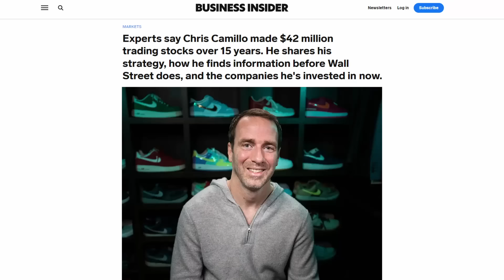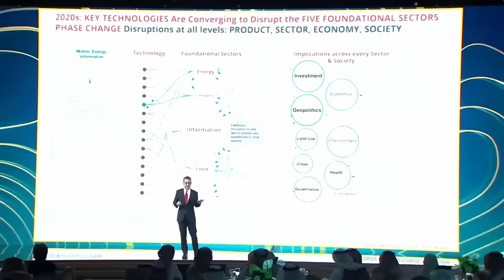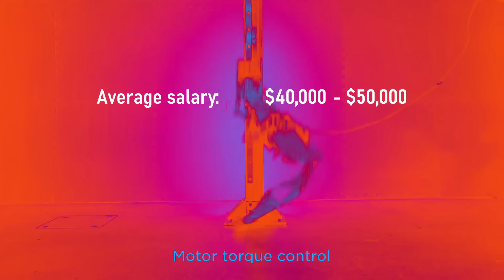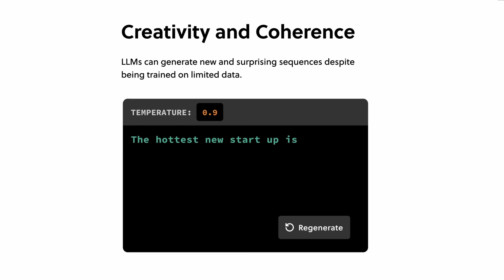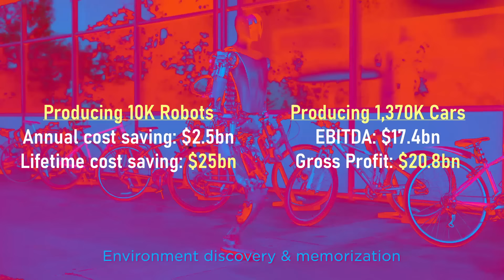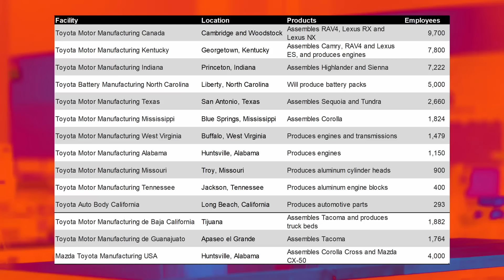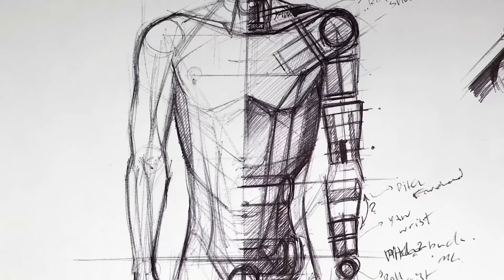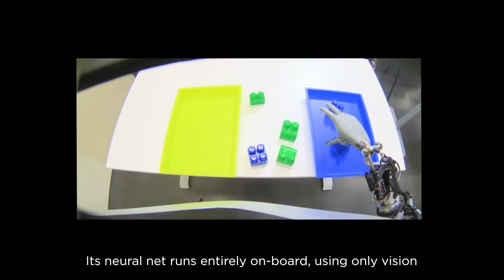The $12 Trillion Opportunity (A Call Option on Infinity! Valuating Teslabot Pt.2: The Road to CHOAM)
With LLMs, anyone who has your data can know you inside out. Start using a VPN.

Books:
📕Excellent! - The Elon Musk Mission
📕Important! - The Obstacle Is the Way
📕Changed my life! - Think and Grow Rich
📕Excellent! - The Power of One More

Playlists and Videos:
▶️Tesla is CHOAM; TeslaBot is a Done Deal - AI Unicorn CTO Discusses Tesla's future

Sections:
00:00 - Intro
04:12 - Boston's Stanley Steamer
07:48 - The robot's NBA
15:13 - First few years
20:07 - Example: Toyota
21:37 - TAM
30:05 - The Competition
34:53 - Do You Agree?
35:28 - Special Announcement